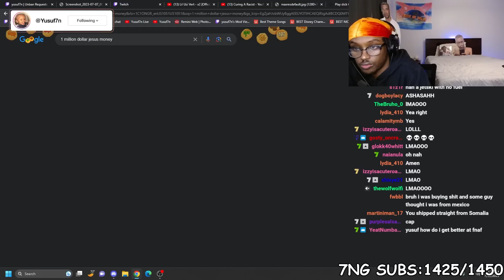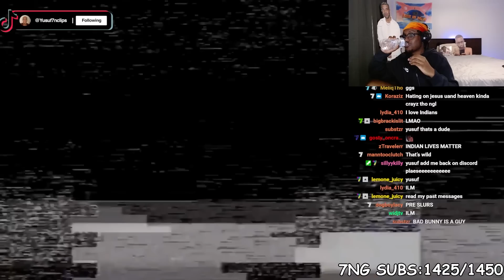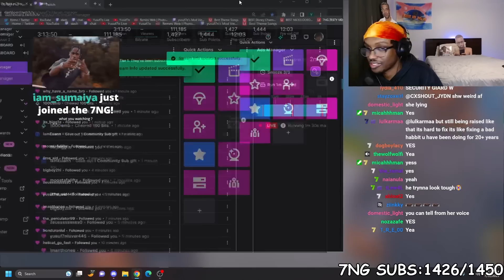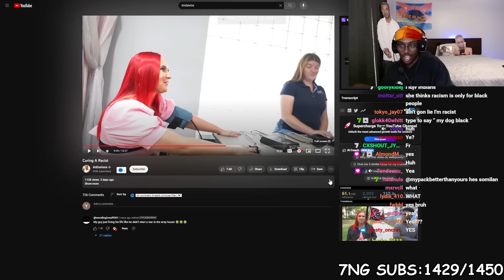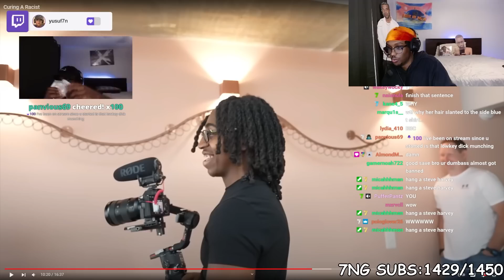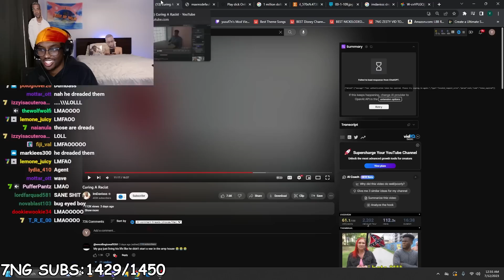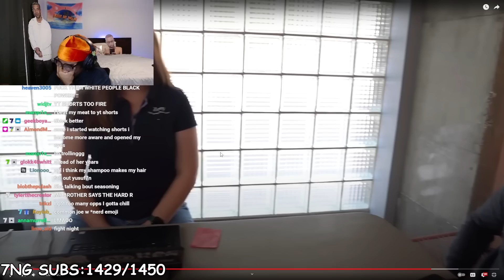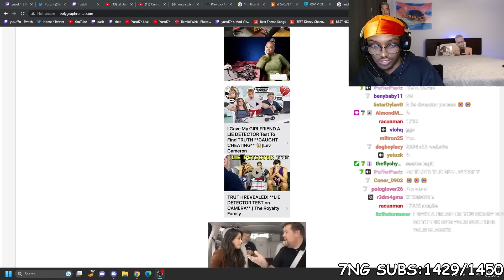He Spent The Day With A Racist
In This Video Yusuf7n reacted to ImDaviss Spending The Day With A Racist